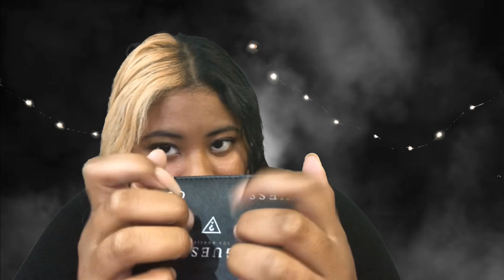ASMR~ Repeating “it’s okay, sk and tikka” (tapping, scratching, mic brushing)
Let me take your stress away as I repeat it’s okay and the mouth sounds sk and tikka. Hopefully you can relax and get tingles.